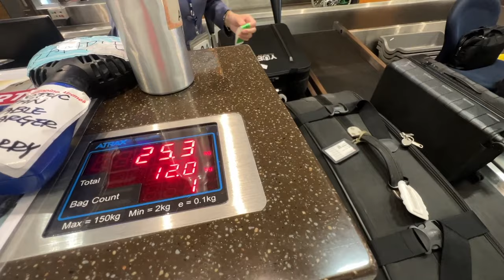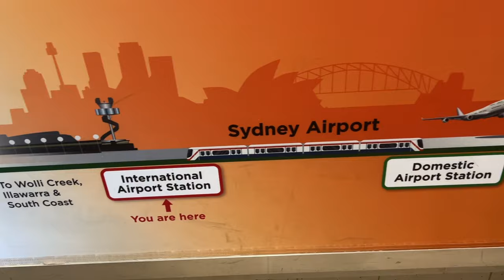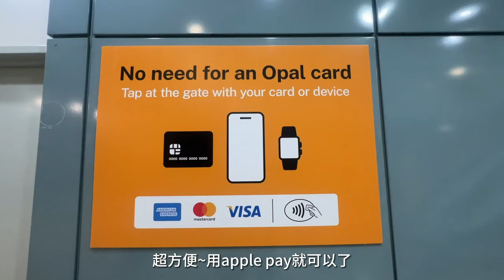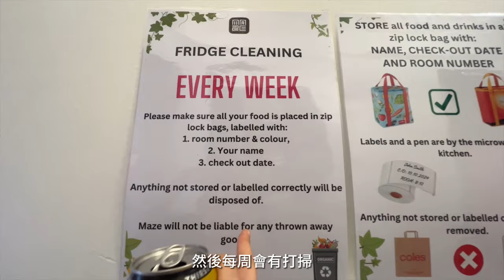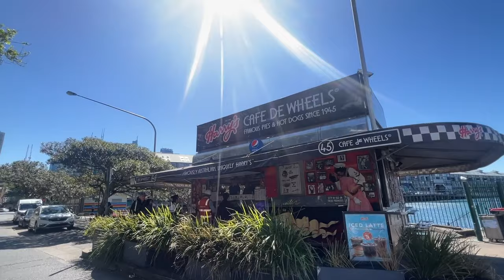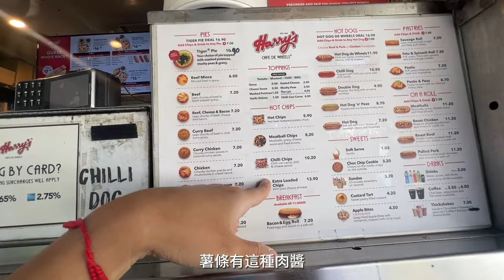【澳洲雪梨Ep.1 】 雪梨景點、美食甜點 • 菲律賓航空初體驗 • 雪梨最受歡迎的背包客棧！｜Melofunplay 美樂玩不累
澳洲旅行第一站來到雪梨這個大城市，好多好吃好玩，又好逛的地方！

影片內重點時間點:
00:15 準備出發
01:32 第一次搭菲律賓航空就遇到delay
02:19 馬尼拉機場轉機+睡覺
04:00 終於抵達雪梨
06:10 雪梨住的背包旅店 Maze backpackers
07:26 裝著BIRDY的行李
08:10 旅店公用區域
11:30 小折打開來騎囉
12:38 雪梨歌劇院/ 雪梨大橋
14:35 Harry's Cafe De Wheels
16:49 Hyde Park
17:32 西瓜蛋糕 Black Star Pastry
(期待一下下一集囉~)